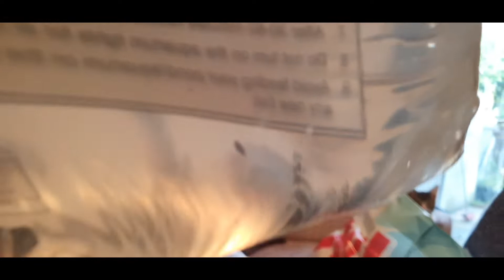A day in the life - vlog - Christmas Tree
A day in the life - vlog - Christmas Tree - 24th November 2019